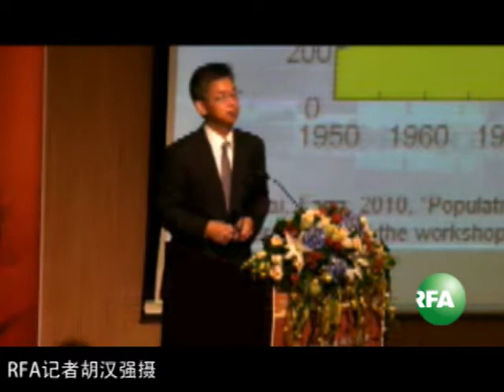黄益平：中国将从 "经济奇迹"恢复 "常规经济"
前花旗集团大中华区首席经济学家，现任北京大学中国经济研究中心教授黄益平星期一在台湾金融研训院发表演讲，阐述中国下一个经济转型。他认为中国下一个经济转型将从 "经济奇迹"恢复到 "常规经济"。自由亚洲电台胡汉强台北报道。订阅自由亚洲电台YouTube频道

听众谈话

听众谈话